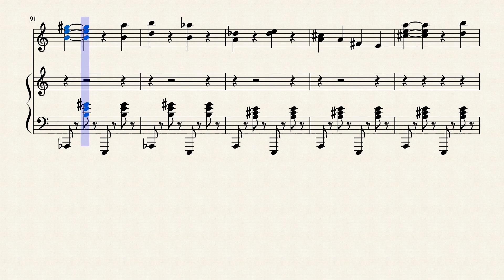Conker's Bad Fur Day - That Old Chap (MuseScore) - BETTER QUALITY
Back in February, I uploaded this track but it was recorded using Action via Steam so it sounded slightly echo-y. A month later, I realized that I could have just downloaded this track off of MuseScore's website.

The response I got from Twitter and Facebook and other places from fans of Conker's Bad Fur Day and my skill of learning all of this from memory in just  a week really hit me, I was going through a hard time back then so thank you all so much for your kind words. Also a big thank you to members of Rare past and present for the kind feedback on Twitter and Facebook, really made my day.

That Old Chap composed by Robin Beanland